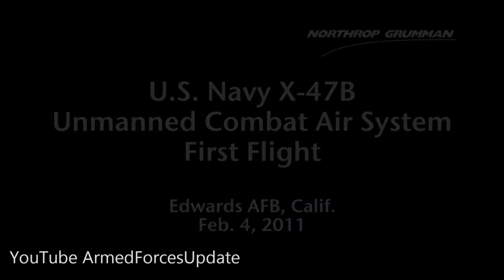WORST NIGHTMARE for Russian Military !!! US Navy X 47B stealth aircraft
The US military X-47B UAV will serve the US navy well and will be the worst nightmare for the Russian military. The Northrop Grumman X-47B is a demonstration unmanned combat air vehicle (UCAV) designed for carrier-based operations.
The US Navy has successfully catapulted a prototype drone from an aircraft carrier on Tuesday, which is the first step in a program designed to begin fielding drones on all Navy carriers between 2017 and 2020.

The flight serves as a milestone for the future of drone aviation, and US Navy officers have celebrated the success of its launch. But the flight of the unmanned aircraft, which is the size of a fighter jet, is likely to become the subject of criticism from those who believe drone usage hurts the US image – especially since drones are behind many civilian deaths on foreign grounds.

Critics have already condemned the Navy’s $1.4 billion drone prototype program, relaying their concerns over the development of weaponized systems in which humans will have even less control over when it comes to launching attacks.

Human Rights Watch has particularly protested the development of drones that carry weapons and are fully autonomous, like the X-47B unmanned aircraft that the Navy launched from the USS George H.W. Bush on Tuesday. This unmanned aircraft can reach an altitude of more than 40,000 feet and has a range of more than 2,100 nautical miles, the Associated Press reports.

This model is particularly valuable because it has the capability to take off and land on an aircraft carrier. Developing such drones would allow the US to launch strikes from anywhere in the world, regardless of whether or not a foreign country allows the US on its grounds.

The drone is fully autonomous in flight, and relies on computer programs to direct it – unless an operator programs it to operate otherwise. Most drones currently employed by the military fully rely on operators to control it from a remote location.

While the X-47B is only intended for testing purposes rather than operational use, the Navy will use it for research purposes to develop advanced unmanned aircraft for use in future conflicts. When it comes to using lethal force, the X-47B still requires human approval. But Human Rights Watch believes the prototype research will lead to the development of drones that conduct deadly attacks with no human intervention.

Steve Goose, director of the arms division at Human Rights Watch, expressed some of his fears with AP.

“For us, the question is where do you draw lines?” he said. “We’re saying you need to draw the line when you have a fully autonomous system that is weaponized. We’re saying you must have meaningful human control over key battlefield decisions of who lives and who dies. That should not be left up to the weapons system itself.”

But despite fears over the future of fully autonomous drones that can launch deadly attacks from aircraft carriers, the Navy is hailing the flight of its prototype as a success it has long sought.

“US Navy history is made!” the Navy wrote from its official Twitter account. “Was airborne at 11:18A. More to come.”

The Navy plans to release videos and photographs of the event, which Read Adm. Mat Winter wrote marks “an inflection point in history on how we will integrate manned and unmanned aircraft on carrier flight decks in the future.”

Video Description Credit: Russia Today

Video Credits: Navy Media Content Services,Terry Turner, DoD News,Dustin Good, Defense Imagery Management Operations Center, Gregory WilhelmiSmall, Seaman Apprentice Travis Litke, 3rd Class Sade Lucas, 2nd Class Gregory Wilhelmi, Petty Officer 3rd Class Donald White, MC2 Chris Brown, Andrew Johnson, NAVAIR, 2nd Class Kristin Rojas and Northrop Grumman.

Thumbnail Credit: US Navy